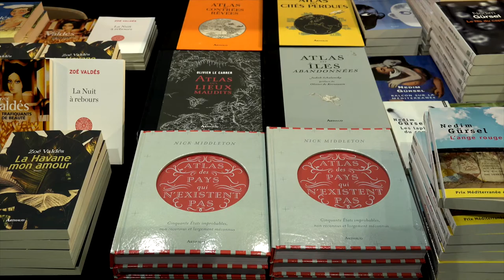Annie Lacroix-Riz - Les élites françaises entre 1940 et 1944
A l'occasion des 19ièmes Rendez-vous de l'histoire, Annie Lacroix-Riz vous présente son ouvrage "Les élites françaises entre 1940 et 1944 : de la collaboration avec l'Allemagne à l'alliance américaine" aux éditions Armand Colin.